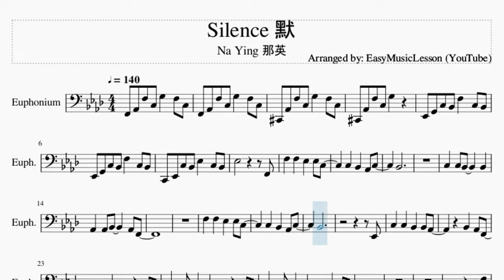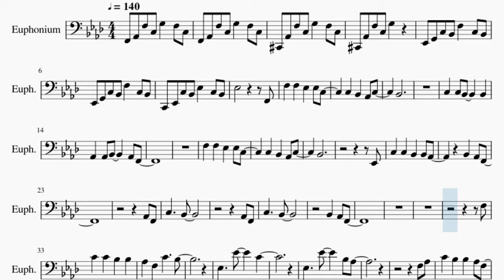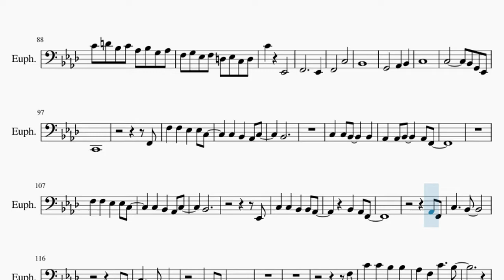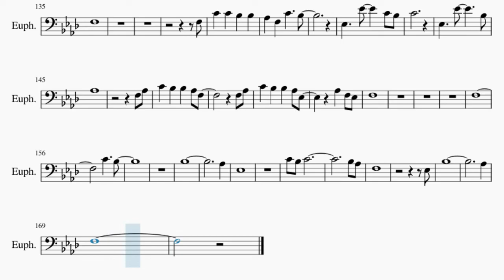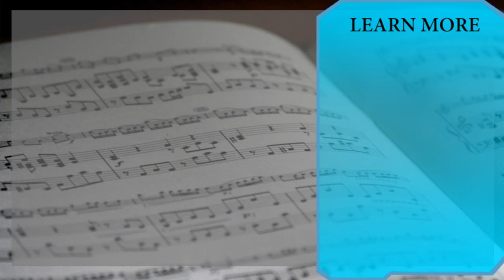Euphonium Sheet Music: How to play Silence 默 by Na Ying 那英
Here is a sheet music/tab video on the song Silence 默 by Na Ying 那英 on the euphonium. A euphonium sheet music arrangement which is transposed to notes that are easily played by euphonium, for the song Silence 默 by Na Ying 那英.

EasyMusicLesson2 teaches you to play the your favorite instrument, through well-arranged sheet music so that you too can learn how to play Silence 默 by Na Ying 那英 on the euphonium as fast as you can. A euphonium sheet music with backing tracks to help your play the song better.

Chords of Euphonium arrangement:
F Min   Db Maj   Eb Maj   C Min   F Min   Db Maj   Eb Maj   F Min
F Min   Db Maj   Eb Maj   F Min   Db Maj   Eb Maj   F Min   Db Maj
Eb Maj   Ab Maj   Eb Maj   F Min   Bb Min   C Min   F Min   Db Maj
Eb Maj   Ab Maj   Eb Maj   F Min   Bb Min   C Min   F Min   F Min
Db Maj   Eb Maj   C Min   F Min   Db Maj   Eb Maj   F Min   F Min
C Min   F Min   C Min   Db Maj   Eb Maj   C Min   F Min   Db Maj
Eb Maj   F Min   F Min   Db Maj   Eb Maj   F Min   Db Maj   Eb Maj
F Min   Db Maj   Eb Maj   Ab Maj   Eb Maj   F Min   Bb Min
C Min   F Min   Db Maj   Eb Maj   Ab Maj   Eb Maj   F Min   Bb Min
C Min   F Min   F Min   Db Maj   Eb Maj   C Min   F Min

Melody notes of Euphonium:
F2 Ab2 F3 C3 G3   F3 C3
Db2 Ab2 F3 C3 G3   F3 C3
Db2 Ab2 F3 C3 G3
Eb2 G2 C3 Bb2 F3   C3 Bb2
C2 Eb2 C3 Bb2 Eb3   C3 Bb2
Eb3           F2
F3   F3   Eb3   Eb3 C3
C3   Bb2   Ab2 C3
Bb2
C3   C3 Bb2     Bb2
Ab2   Ab2 Bb2     Ab2 F2
Bb2
Eb2
C3   C3   Bb2   Bb2 Ab2
Bb2   Ab2 F2
Ab2 F2
C3     Bb2
Ab2 F2
C3     Bb2
Bb2   Ab2 F2
F3
C4   C4   Bb3   Bb3
Ab3   F3   C4     Bb3
Eb3     Eb4     C4
Eb3     Eb4     Bb3 Ab3
F3 Ab3
C4   Bb3   Bb3   Ab3 F3
F3 Ab3
C4   Bb3   Bb3   Ab3 Eb3
Ab3   F3 Eb3
F3
F3
Eb3     Eb4     C4
F3 Ab3
F3 Ab3
Ab3   F3 Eb3
F3
F3
C4     Bb3
Bb3
Ab3
Eb3
C4 Bb3 C4
Bb3 Ab3
F3
Eb3
Bb3
Ab3 Bb3
Ab3 F3
C4 D4 Bb3 C4 Ab3 Bb3 G3 Ab3
F3 G3 Eb3 F3 D3 Eb3 C3 D3
Bb2 C3 Ab2 Bb2 G2 Ab2 F2 G2
Eb2
G3 Ab3 F3 G3 Eb3 F3 D3 Eb3
C4     Eb2
F2           Eb2
F2       C3
Bb2
G2       Ab2   Bb2
C3
C3         Bb2 G2 Eb2
C2
F2
Bb2
Bb2
Eb2
Bb2   Ab2 F2
Ab2 F2
C3     Bb2
Ab2 F2
C3     Bb2
Bb2   Ab2 F2
F3
Eb3   Eb4       C4 Bb3
C4
F3 Ab3
F3 Ab3
Ab3   F3 Eb3
F3
F3
C4
Eb3     Eb4       Bb3
Ab3
F3 Ab3
F3 Ab3
Ab3   F3 Eb3
F3
F3
C4     Bb3
Bb3
Ab3
Eb3
C4 Bb3 C4
Bb3 Ab3
F3
Eb3
Bb3
Ab3
F3